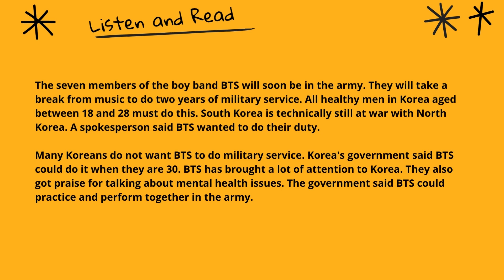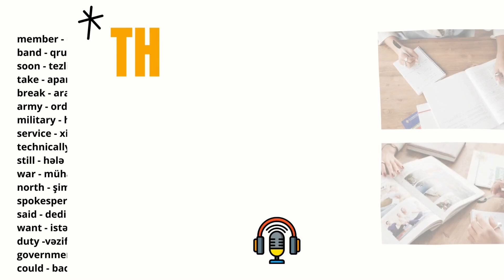The Reading / Listening - K-pop stars BTS to do military service - Level 1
Listening
1. Listen to the new article and read the text at the same time.
2. Listen to the new article without reading the text.